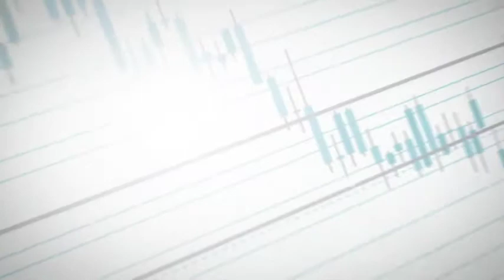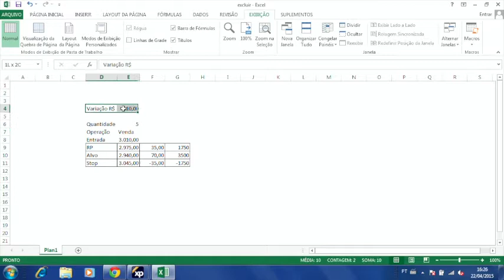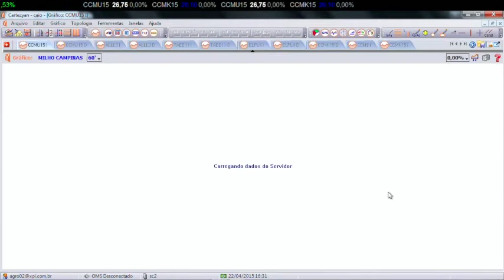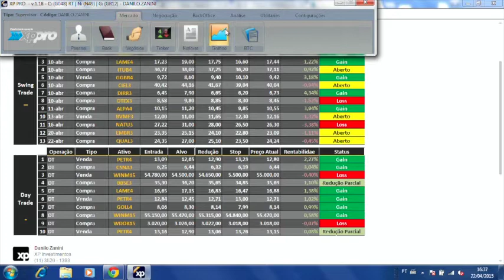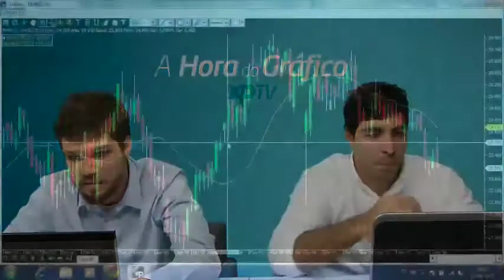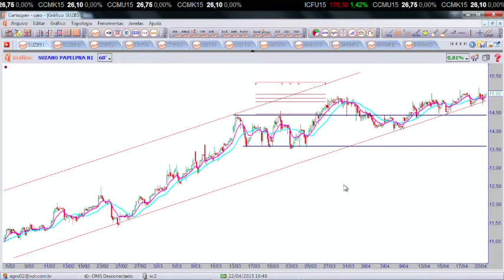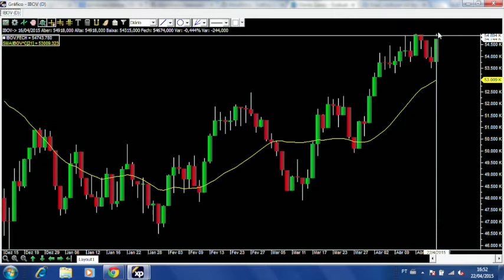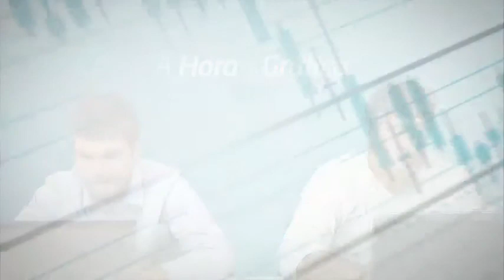A Hora do Gráfico - 22/04/2015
Análises gráficas dos principais papéis do mercado.
De segunda a sexta, 16h.